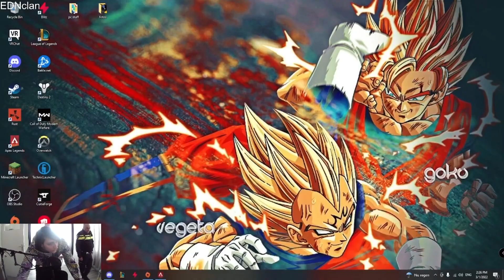Apex Streamer RAGES at Neighbor so POLICE Show Up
In one of the craziest rage clips I have ever seen, an Apex Legends streamer on Twitch received a noise complaint from his neighbor... so here is what he did. The cops later showed up and the streamer also continued streaming.

Jacob L. or Jake Lucky